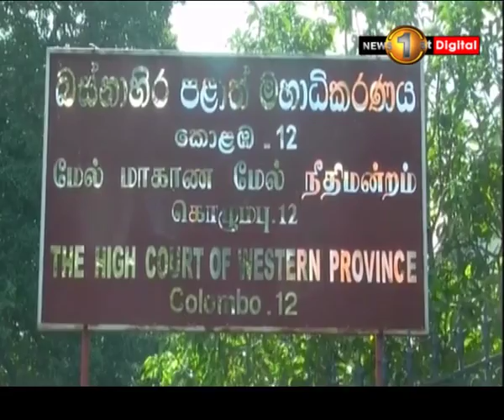නිශාන්ත ශ්‍රී වර්ණසිංහ අධිකරණය හමුවේ අසත්‍ය ප්‍රකාශ කර ඇතැයි විත්තියේ නීතිඥයින් අධිකරණයට දන්වයි